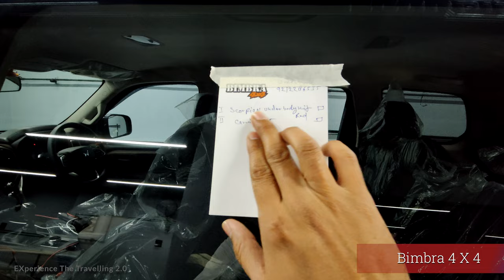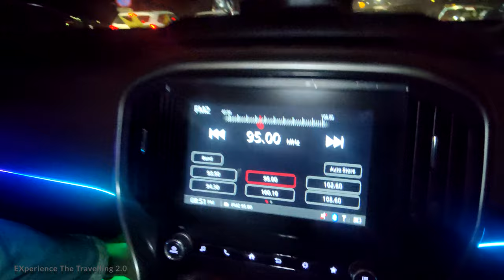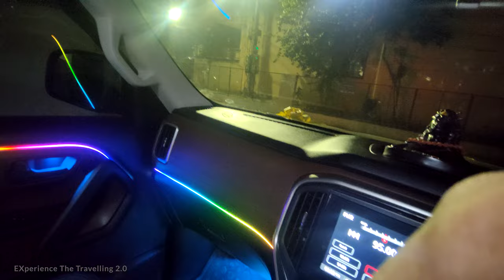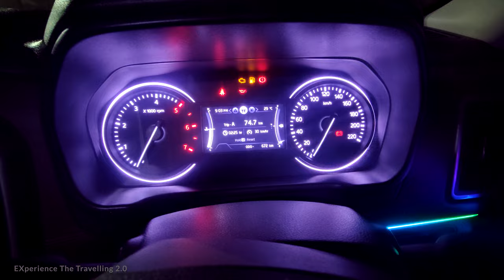Scorpio N Ko Bana Diya Real Off Roading Car/ Trip Planning/ Bimbra 4X4/@Experience the Travelling2.0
Experience the travelling 2.0,I am travelling for last 17 years now i like to share my travelling experience with you all.I don't just want to travel,I want share every thing to you. This Channel is for Travelling Lover and who want to see every thing from there home through Mobile/TV/Tab etc.